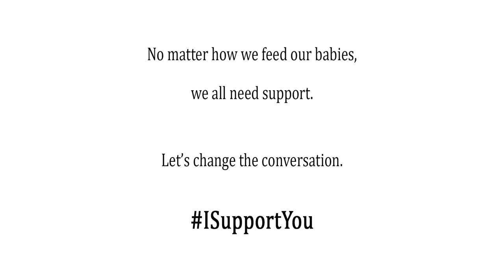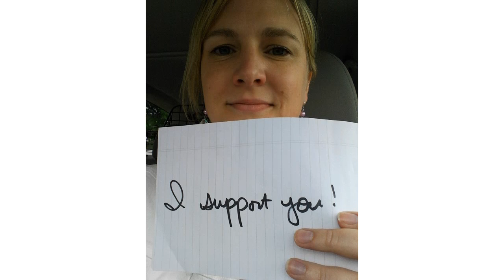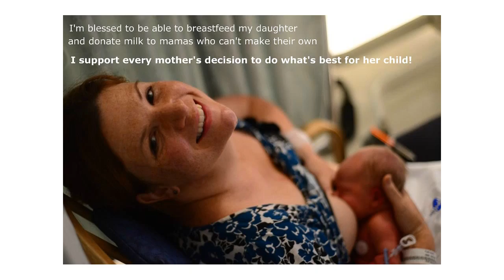ISupportYou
We all feed our children differently, but we are all feeding with love, and in ways that work for our individual circumstances and family dynamics. "I Support You" is the first step in helping formula-feeding, breast-feeding, and combo-feeding parents come together and lift each other up with kindness and understanding. We asked parents to send in message of support; this is a collection of some of the submissions we received. It's time to demand better support for all parents. The revolution starts now.

- Kim Simon, Jamie Lynne Grumet, and Suzanne Barston